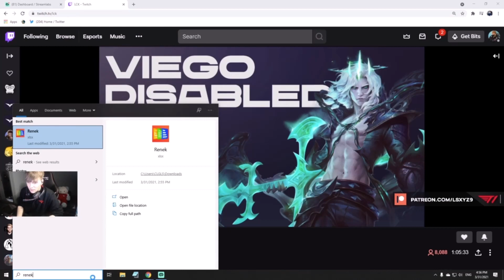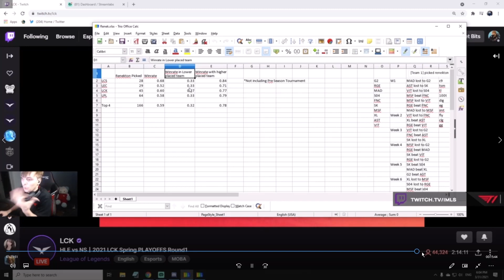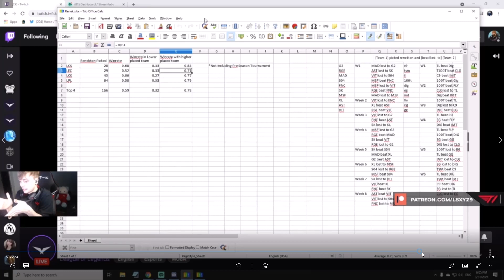LS on Renektons Misleading Winrate in Pro Play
You can support LS here
LS: